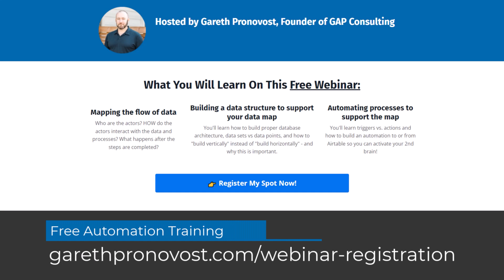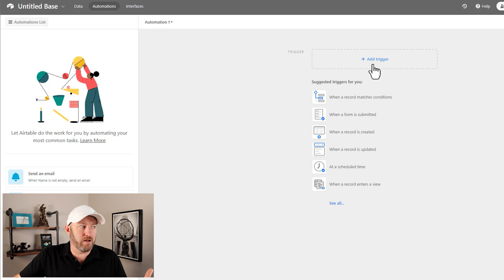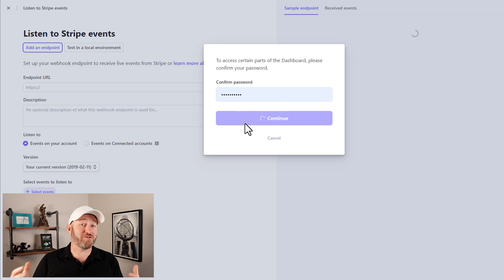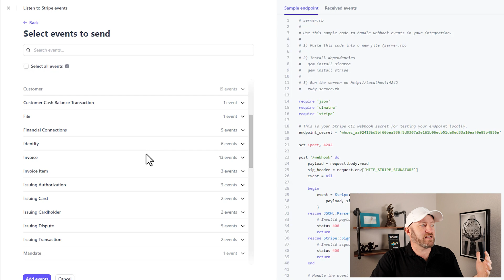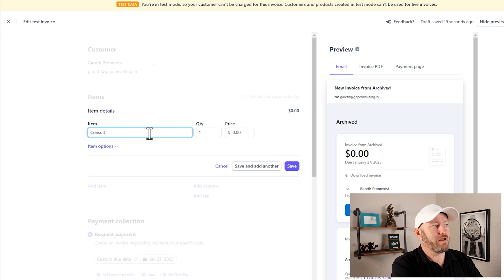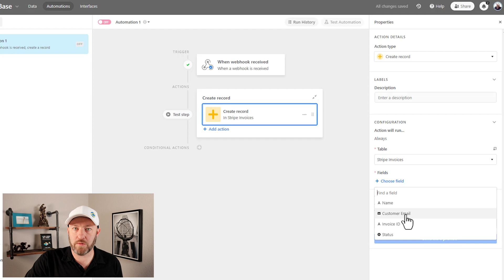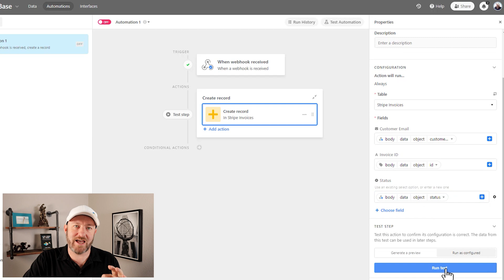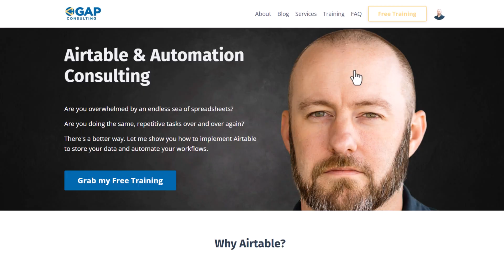How to Trigger Airtable Automations with Webhooks 🪝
Anyone can use a webhook, even if you don't know how to code! This tutorial shows you how to create a webhook from a 3rd party tool and connect it with an Airtable automation. Check it out and learn how to use webhooks where a native trigger doesn't already exist! 👇

Table of Contents: 📖 👇

00:00 - What this video covers
01:35 - What is a webhook?
03:06 - Building a webhook trigger in Airtable
06:13 - Pulling in sample data
08:08 - Building the automation
10:48 - Thoughts on additional webhooks
11:33 - How to Get More Help!